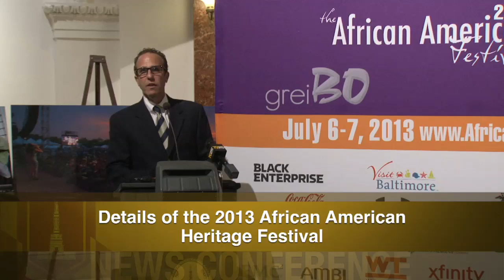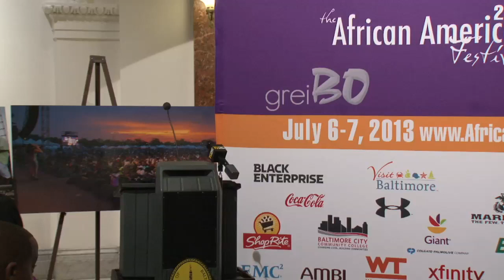2013 African American Heritage Festival Announcement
Mayor Rawlings-Blake Announces the Details of the 2013 African American Heritage Festival